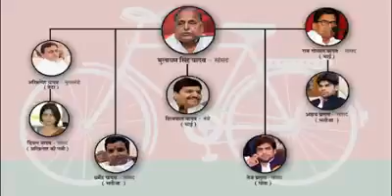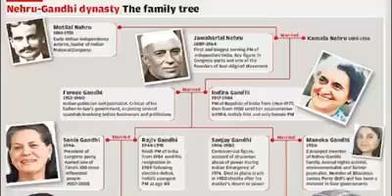February 16, 2017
they were saying about modi cousin brother in detail what were they doing job in different field.